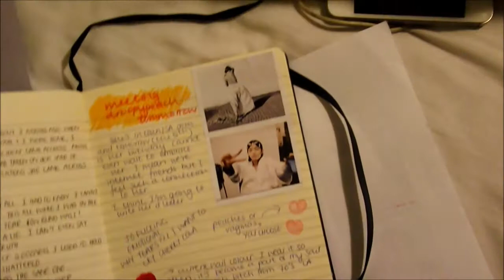KENYA TURNS 19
Kita turned 19. Icy Clifton waters, numb limbs, Jager n coke - lots of ice, baguette n brie, Mia's Marlboro reds, burnt bums, cherry coloured umbrellas, sand between toes, sucking on granadilla lollies - talking about everything n nothing.